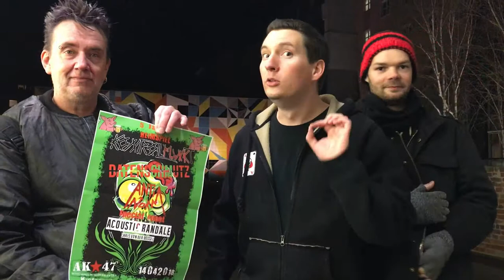5 Jahre Kontrollpunkt - Die Ansage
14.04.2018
5 Jahre Kontrollpunkt
AK47 - Düsseldorf
mit Antinorm aus Thür
Datenschmutz, Chris Von Der Düssel und JIP